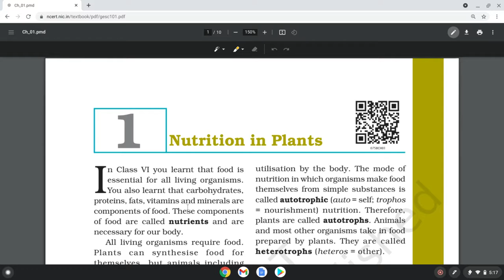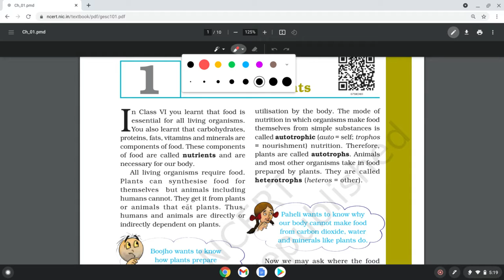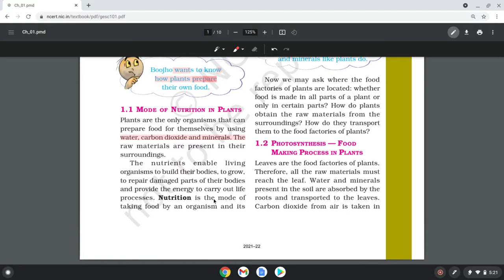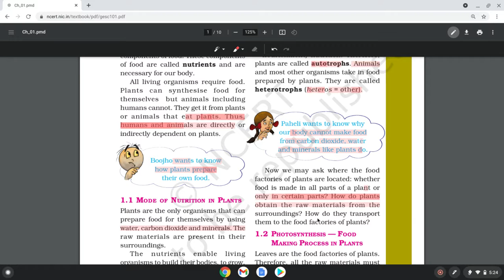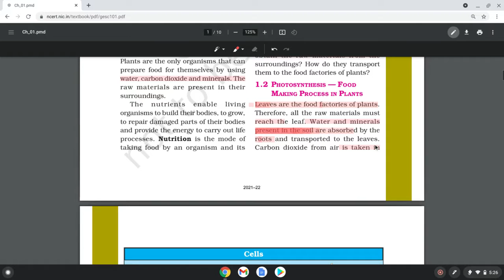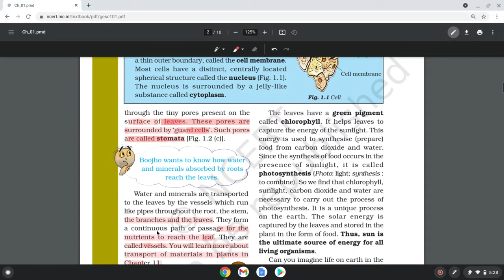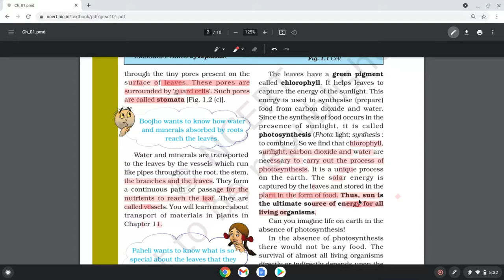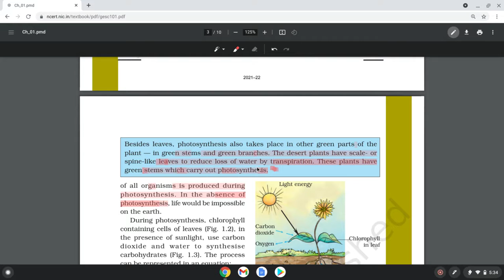class -7 th chapter -1 Nutrition in plants ncert highlight